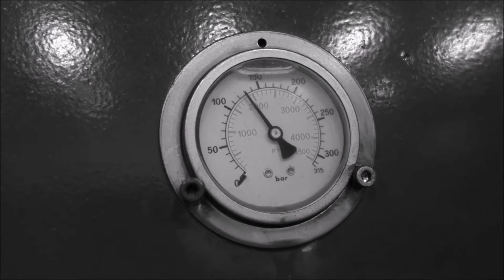[Reversed] Crushing golf ball with hydraulic press